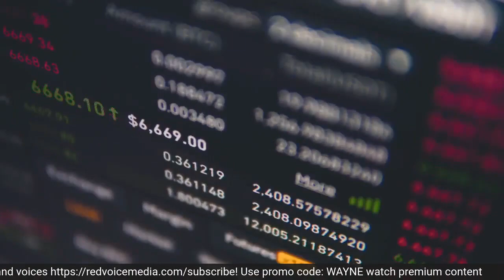Fed Judge Gags Former President In Election Interference Case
Federal Judge Tanya Chutkan imposed a partial gag order on former President Donald Trump in his criminal election interference case in Washington, D.C. The order prohibits Trump and other parties from making public statements targeting Special Counsel Jack Smith and court staff. The ruling grants some of the restrictions requested by Smith, who is prosecuting the federal case alleging Trump's attempt to overturn his 2020 election loss.